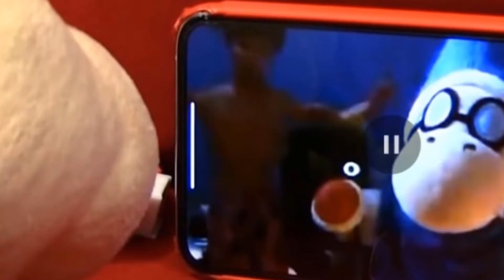SML Movie: Bowser Junior's House Party!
Hey Alives I'm FiveAlive And Today I'm Going To Be Reacting To SML Movie: Bowser Junior's House Party By SuperBowserLogan!